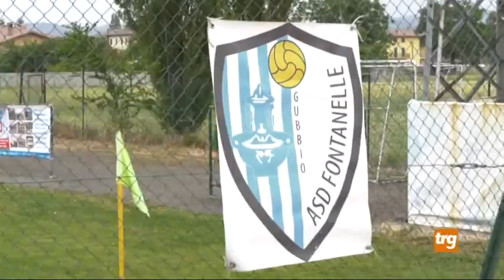Calcio: Francesco Magnanelli, ritorno alle origini